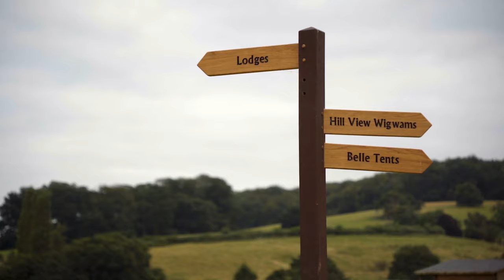Secret Valley Glamping - Sony A7C Cinematic Video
We recently went glamping and with some of the footage i took with my Sony A7C, decided to turn it into a short cinematic video. So here is my sony a7c cinematic video of our glamping trip in somerset.

If videography is a passion of yours then you are in the right place! Videography is still a very underrated skill and I am always looking for people to learn with to improve my videography skills as well as helping other people improve their videography.

VIDEO GEAR:
Sony A7C
Tamron 17-28mm f2.8
Tamron 28-200mm f2.8-5.6
DJI Mini 2 Fly More Combo
MacBook Pro 16"
iPhone 12 Pro
Rode VideoMic Pro+
Rode Video Micro
Rode Wireless Go
Joby GorillaPod 3k Pro Kit
RodeCaster Pro
Rode M1 Microphone